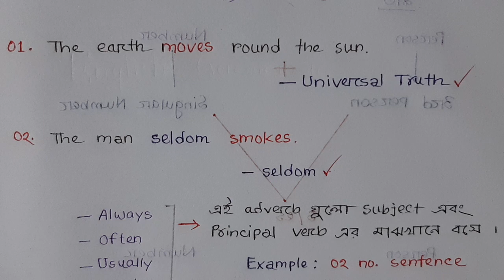Learning English Everyday - 01 rule by 2/3 sentence for job preparation || english grammar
প্রতিদিন ইংরেজি শিখি

🔴 English Grammar
▶️ 2/3 sentence - 01 rule (everyday)
✅ rule 01

©Ashik's BCS Care